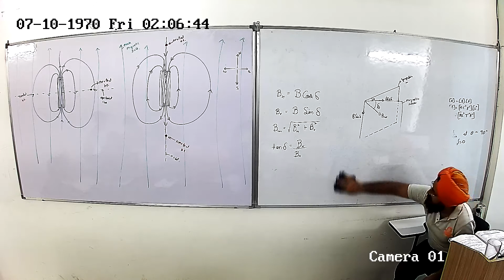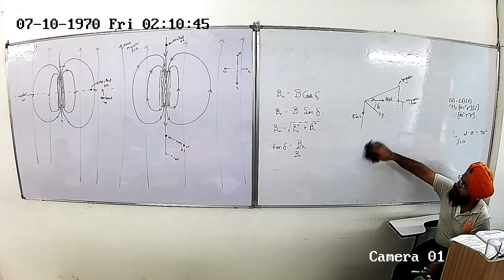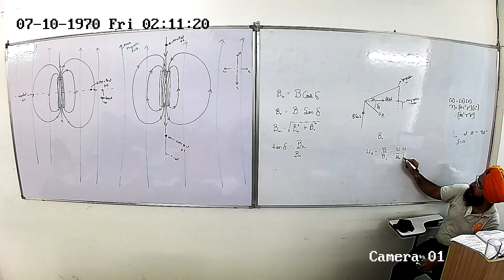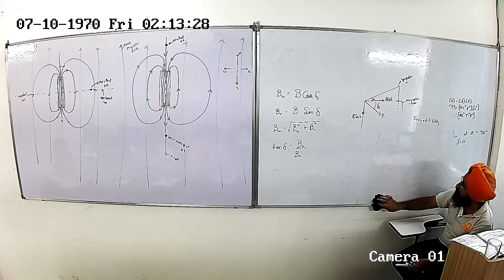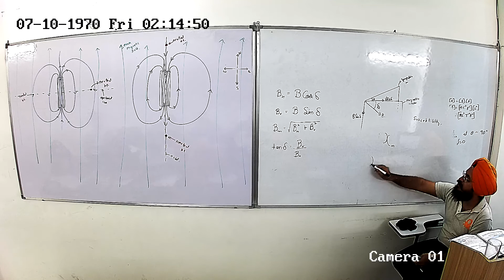+2 Magnetic effect of current lecture 13 no 2